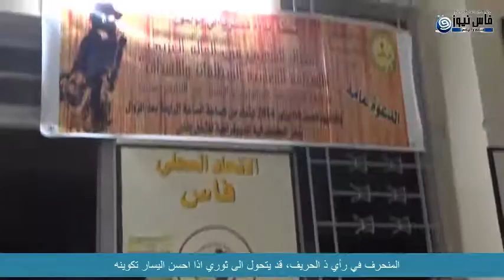المنحرف قد يتحول الى ثوري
لمنحرف قد يتحول الى ثوري اذا أحسن اليسار تكوينه